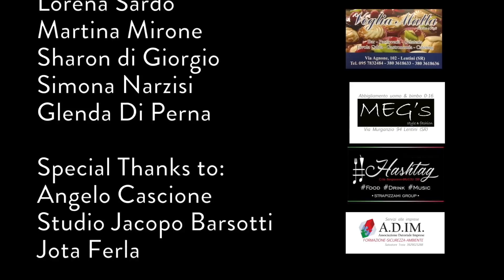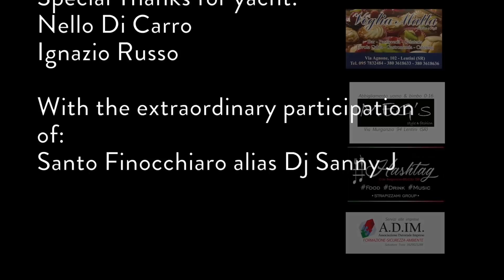LUKA J MASTER & CARLO M - Vem (feat. Regina Saraiva) [Sanny J Mix]